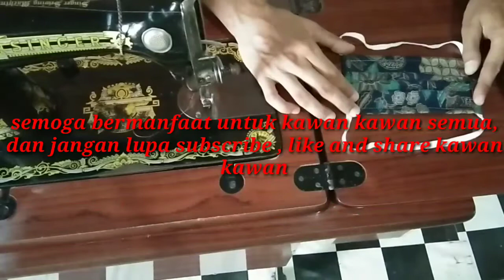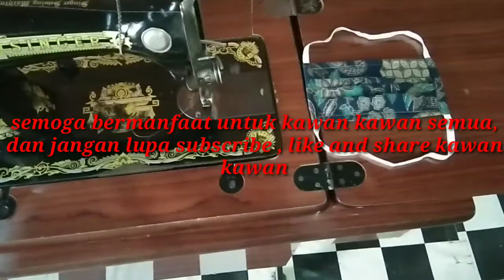Part 3, Tutorial Menjahit masker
Tutorial menjahit masker